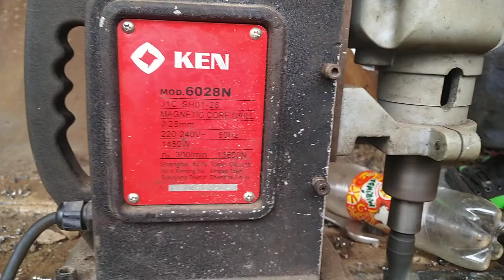Cận cảnh thợ taro ren lắp gầu máy xúc , Nghia Plaza TV